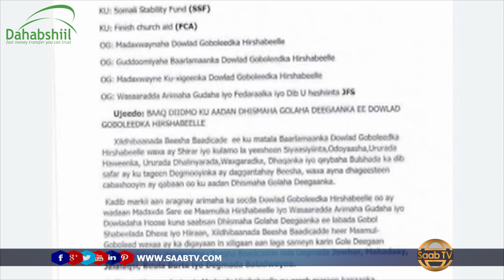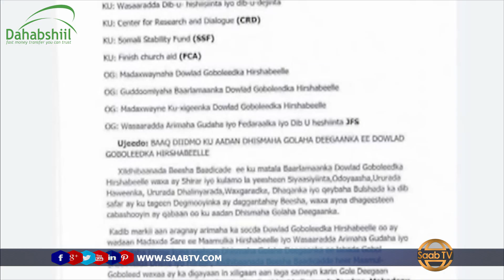Xildhibaano Warbixino Kala Aragti Duwan Ka Soo Saaray Dhismaha Gollaha Deegaanka Hirshabeele.